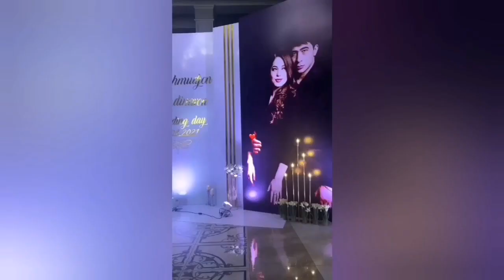Maxmud va Madina Nikox To'yi 2-qism